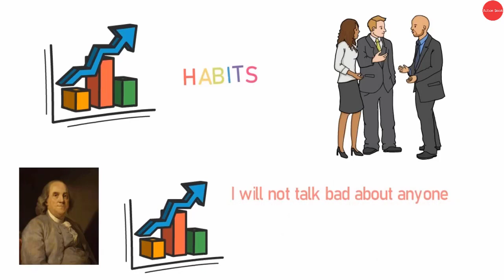HOW TO WIN FRIENDS AND INFLUENCE PEOPLE BY-DALE CARNEGIE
जय हिंदुस्तान
डेल कार्नेगी की बुक हाउ टो विन फ्रेंड्स एंड इनफ्लुएंस पीपल के प्रिंसिपल पर एक्शन लेने से लोगों के साथ अच्छे संबंध बनते हैं मैं हमेशा अपने आपको याद दिलाता रहता हूं कि किसी की बुराई नहीं करूंगा |
 दूसरों की बुराइयों के बारे में हमारे पास लिखने के लिए बहुत कुछ होता है और अपनी बुराइयों के बारे में हम एक भी शब्द नहीं लिख पाते तो हमें सक्सेस होना है तो अपनी बुराइयों के बारे में पता लगाकर उसमें सुधार करके हम बिजनेस वह सामाजिक जीवन में सफल हो सकते हैं